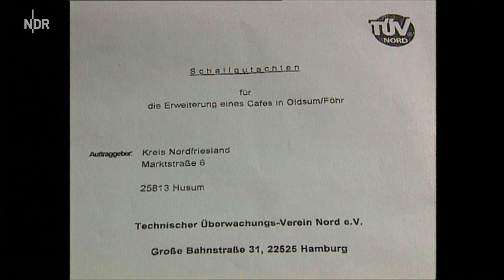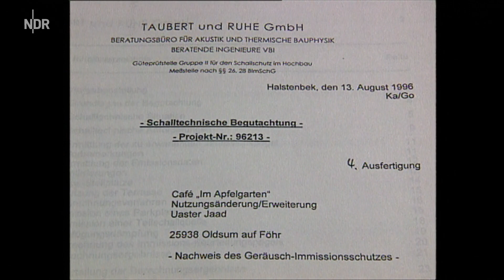Föhr ein Cafe mit Außentischen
Die Folgen von Willkür und Missachtung von Gutachten.